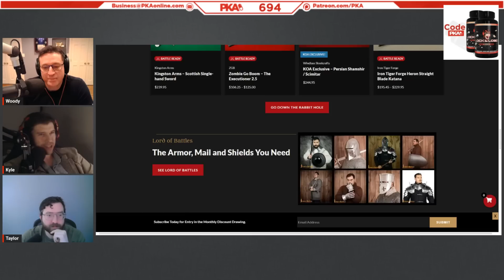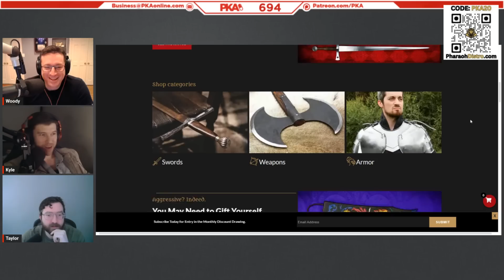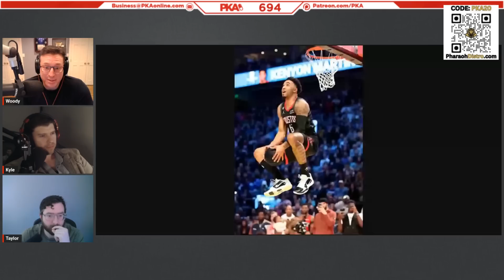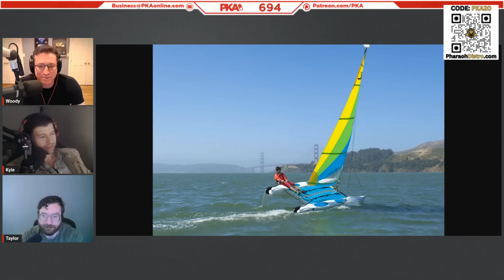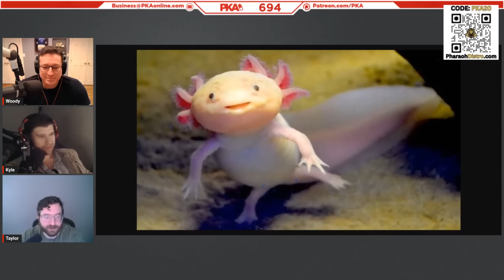PKA 694: Eclipse Road Trip, Kyle Demands Reparations, Woody's Lemonade Destroys Everything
0:00:00 - Woody introduces the show, Taylor the sponsors - No guest this week!
0:01:13 - PKA reacts to Joe Biden’s newly announced arms deals with Israel
0:05:28 - Just how good and/or bad is George Bush’s art? PKA
0:11:19 - The brutal truth of the US invading Afghanistan & the dubious antics of the CIA
0:16:07 - Why Kyle has become obsessed with true crime stories (is he a little homo for it?)
0:23:47 - PKA reacts to Florida's upcoming vote on Roe vs Wade (general politics talk)
0:27:17 - Kyle demands reparations for his heritage and why he wants to buy a sword
0:36:10 - TV show talk: Disney’s Shogun, Invincible & more
0:47:22 - Woody’s hump lumps, neck fat and why everyone was skinnier in the 90s
0:50:27 - Movie talk: Sly Stallone, Tom Hanks & Taylor’s hilariously bad cinema knowledge
0:57:14 - Here’s why the US Presidential election should be decided by Codenames & Trivia
1:06:43 - Broken necks, quarry jumps and more: PKA’s swimming stories
1:19:58 - PKA’s experiences of playing sports with *incredibly* unathletic people
1:26:14 - Hockey talk: Taylor whacks a little girl, stick flexing rules and more
1:32:27 - Technological advancement in sports & could ANY female athlete make it in the NBA?
1:40:52 - What happens when a benchwarmer NBA Pro goes up against a regular Joe
1:44:34 - The wild west days of Howard Stern’s wackpack & the show’s sad decline
1:51:53 - When was the last time the guys went into a Blockbuster/DVD rental place?
1:55:05 - The internet deprived areas of the USA and Kyle’s hilariously boomer Dad
1:59:23 - Ukraine talk: Russia dominating, Kyiv, NATO and more
2:07:43 - Ultra orthodox Jewish folk in Israel & PKA vs white trash Americans
2:12:09 - Ad read: Pharaoh Distro, Lock and Lock & Blue
2:17:51 - Woody’s solar eclipse adventures & the insane world of flat earther trolls
2:30:54 - Being a LOTR fan, should Taylor get obsessively into nerdy Warhammer 40k lore?
2:34:08 - Netflix’ 3 Body Problem series & why millennials hate JK Rowling
2:42:32 - These 3 brothers all shared WHAT during puberty? (warning: gross)
2:45:26 - Kyle and Woody talk Japanese swordsmen and Catherine the Great (TV show)
2:50:39 - Woody wants to learn how to sail and go on an adventure
2:55:55 - This Police video shows why you’d rather have a big boy Cop than a woman Cop
3:03:05 - Cops planting evidence, Free Speech auditors & why you don/t F with pepper spray
3:09:24 - PKA’s experiences with dating hippies & attending smelly gamer conventions
3:17:26 - How awful would a hot girl have to smell before she’s considered a no go?
3:20:02 - Reddit: Home of awful relationship advice, edgy jokes & A LOT of much adult content
3:38:50 - Why Twitter/X is filled with X-rated content & Kanye’s voyeuristic new wife
3:44:47 - What does each of the PKA hosts YouTube recommended feed look like?
3:48:03 - Cute axolotls, highly intelligent puffer fish and 200 IQ octopus vs one maze
3:53:10 - Have human brains gotten bigger in the last 50 years?
3:54:37 - Is Django Unchained Tarentino’s greatest movie? PKA debates
3:59:32 - The dark side of kids television & why ‘feet guys’ always take it too far
4:07:57 - The guys call it a show